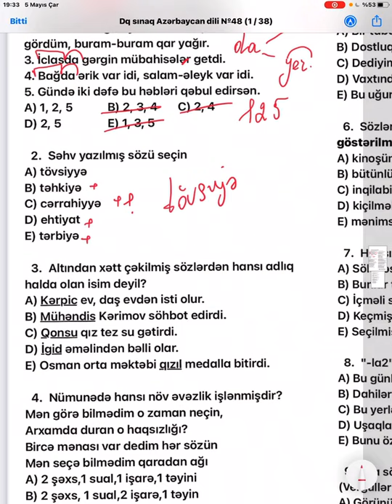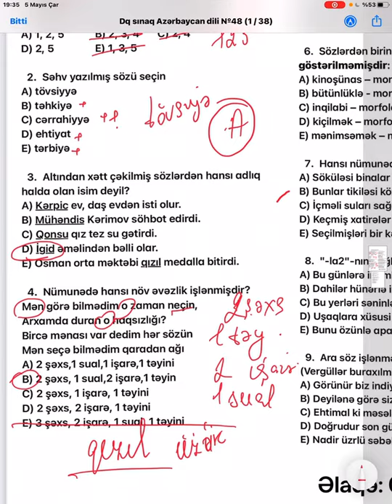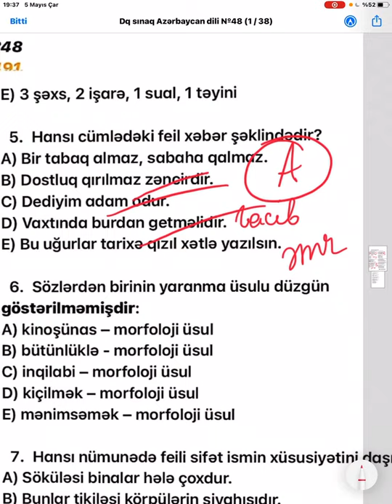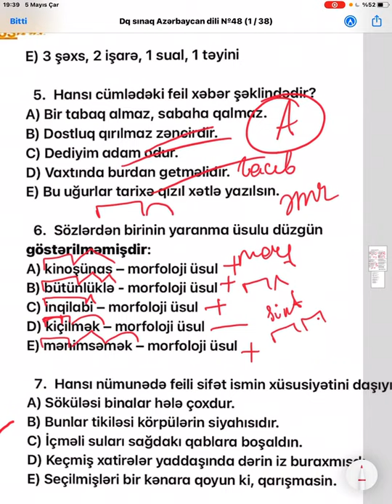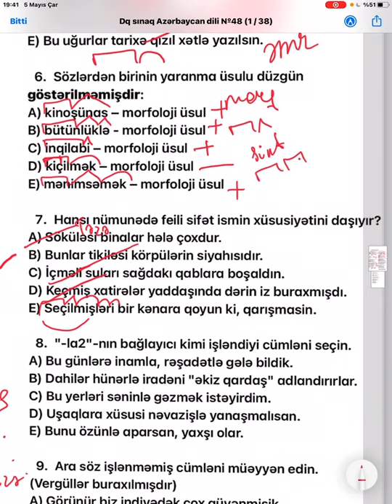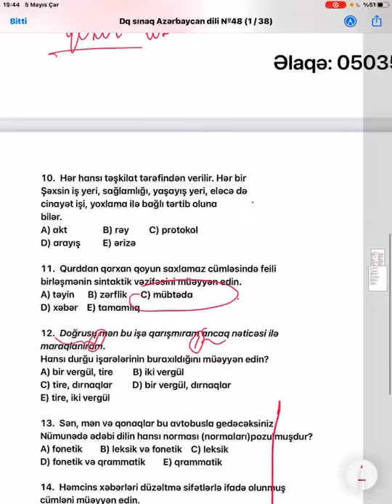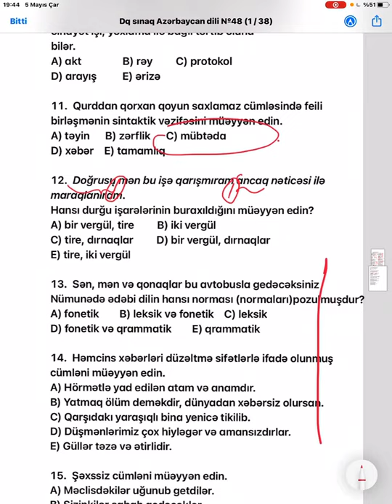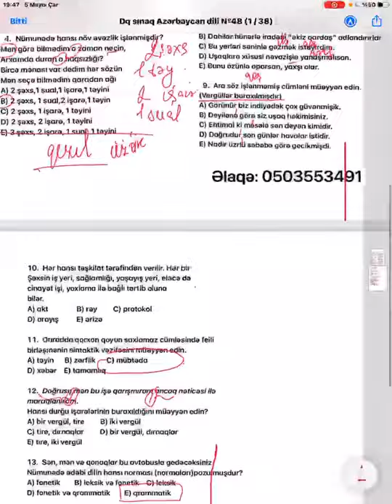DÖVLƏT QULLUĞU - qəbul sınağı №48